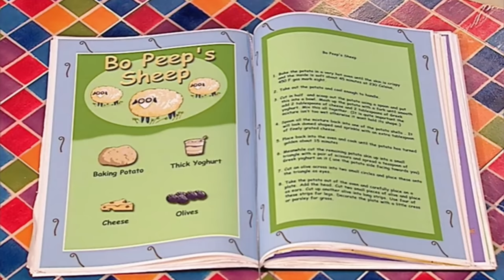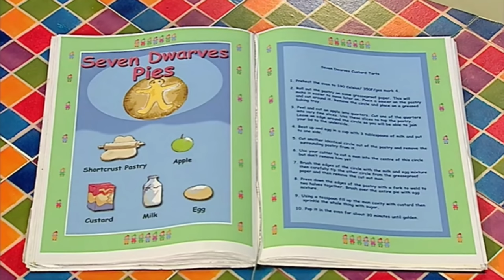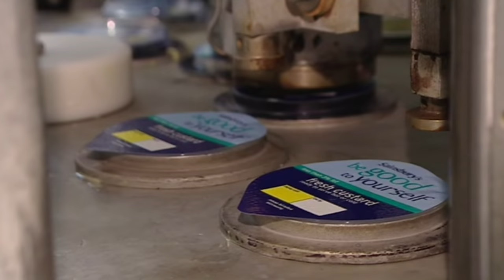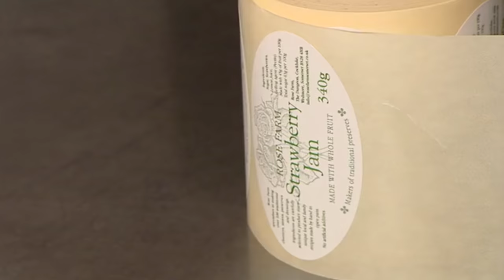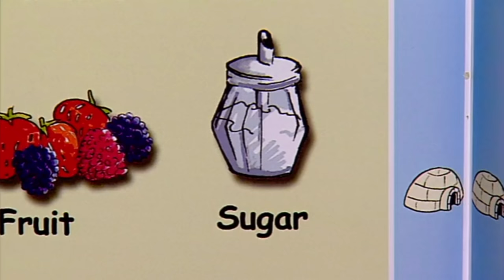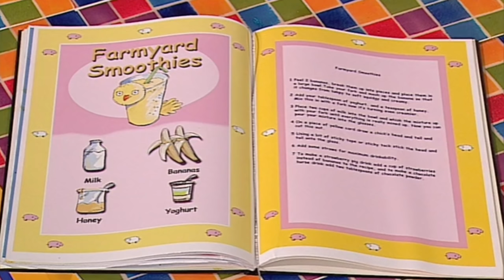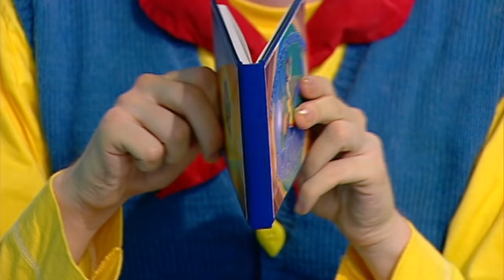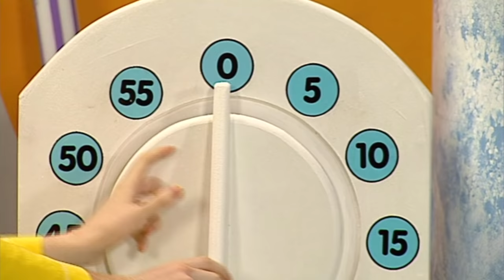Big Cook Little Cook | 110 mins